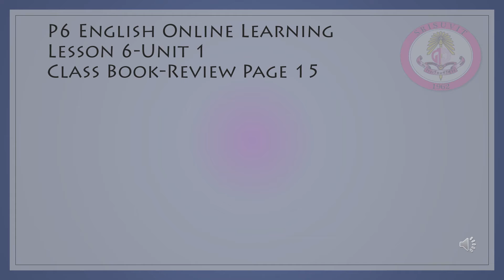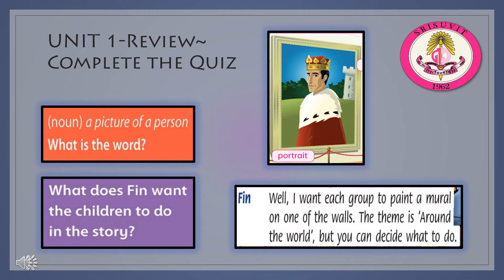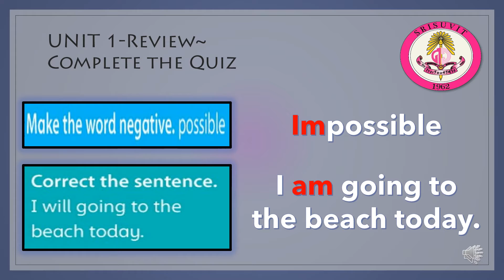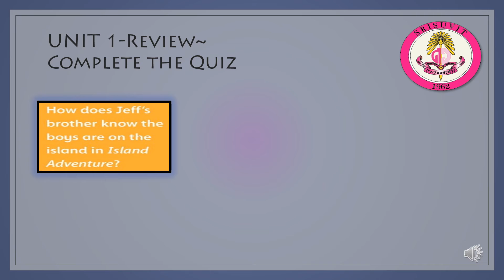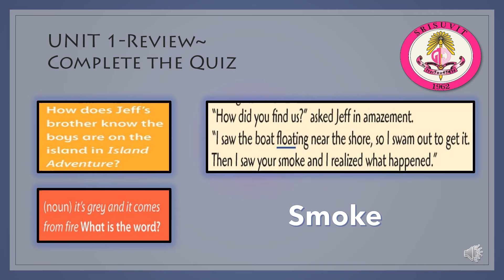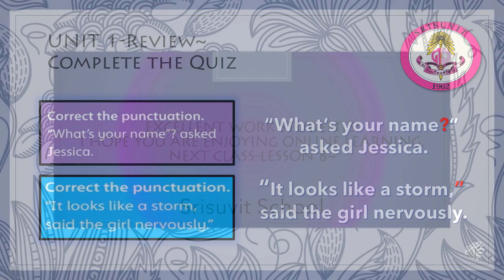P6 Lesson 7 2021